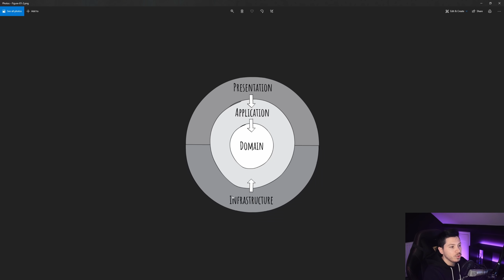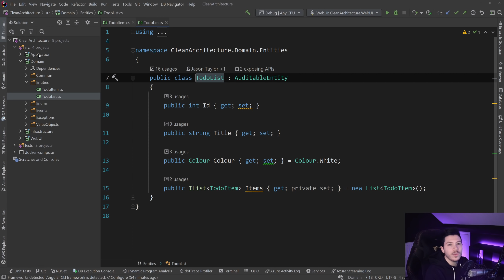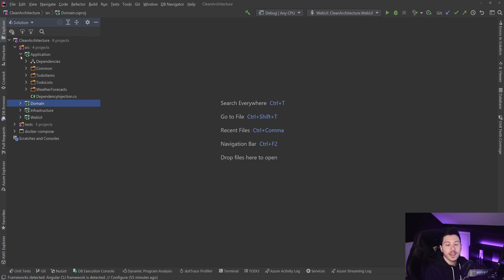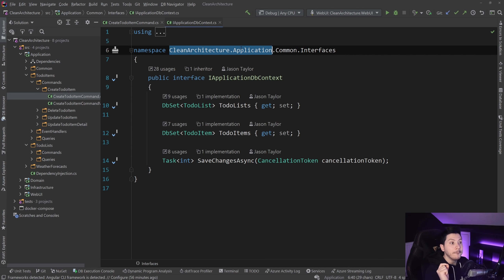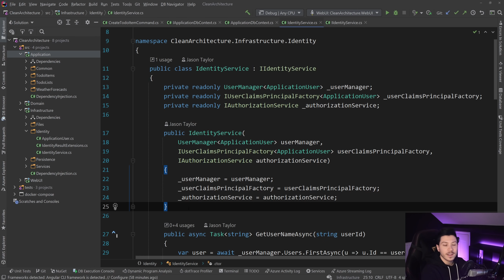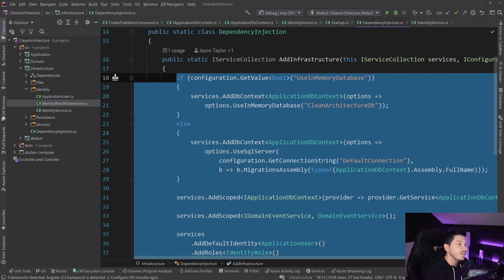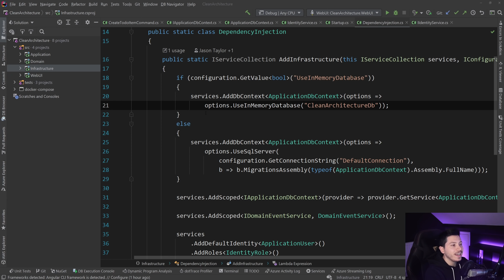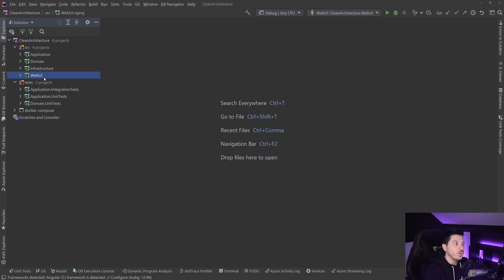How to structure a .NET Solution (project separation & architecture)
Hello everybody I'm Nick and in this video I will talk about how I organize my .NET solutions. This solution organization is not the only way you can go about it but it is one of the most widely adopted ways of implementing a Clean Architecture.

Timestamps
Intro - 0:00
Solution folders - 1:17
The layers - 2:34
The Domain project - 5:07
The Application project - 6:17
The Infrastructure project - 7:34
The Presentation project - 9:10
Recap - 10:36
The tests - 11:44
Contracts & SDK - 12:53